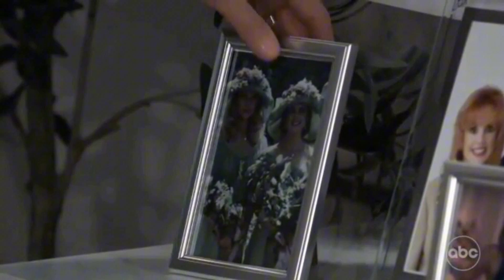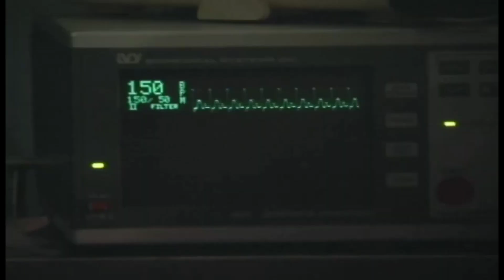flashback tribute to Bobbie Spencer